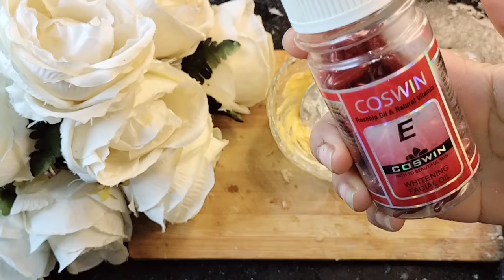Potato Face Pack| For Glowing Skin, Pigmentation, Acne Scars, Clear Skin| Beesan face pack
Assalamualaikum in today's video I'll tell you about Potato face mask and it's benefits.
Potato Face Pack For Skin Whitening | Spotless, fair and Glowing skin| Potato Face Pack

DIY *POTATO* Glow Facial : Use Potato Like This To Get 20 times Better Glow Than Parlor Facial
potato face mask
potato face pack for skin whitening
face, chahre ko sundar banane ke gharelu upay, jhayaiya jhuriyo ko thik karene ke upay, ghar pe kare chahare ko sabhi pareshani dur, jhaiya jhuriyo ka gharelu upchar, chahre ka natural glow pane ke gharelu upachar
home remedies
potato face wash
potato facial at home
potato for pigmentation on face
skincare
rice potato face pack
potato mask for face whitening
how to apply potato on face
potato for face whitening
how to use potato on face for glowing skin
preity prerna potato facial
dr divya nair potato facial
potato for face, body polishing
body scrub
mask
cleansing
diy face mask
body polish
glow
organic
dark skin
skin polishing
sensitive skin
brightening
home remedies
aloe vera gel
body polishing at home
fair
glowing
massage
homemade
glowy skin
dry skin
glowing skin
fair skin
skincare
skin whitening
facial
rinkal soni
sun tan remove
de tan
face pack
face mask
beauty
potato face
skin brightening
neetu bisht
potato cream for face
potato facial
skin care
potato on face
potato face cream
remove dark spots
acne scars
potato for dark spots
potato for pigmentation
diy rice face mask
glowing skin
rice mask
beauty tips
beautytips
naturalbeauty
skin brightening mask
potato for skin whitening
शिकन हटाना
remove wrinkles
skin whitening
skin tone light
best face pack
pack
skin care
potatofacepack
diypotato
potatofacemask
naturalremedies
youthfulskin
glowingskin
potato face mask get super glossy bright sikn instantly
how to get spotless glowing cristal clear skin at home
How to remove acne marks
How to get natural beauty
Natural remedies for skin whitening
coffee besan pack, Skin Whitening Anti Tan Coffee, Coffee Facial For Glowing Skin | Winter Skincare | Coffee Face Pack, 1 बार लगाने से ही दिखेगा फर्क - स्किन की सारी प्रॉब्लम हमेशा के लिए खत्म | Best DIY Facial & Scrub, | बार लगाने से ही दिखेगा फर्क - स्किन की सारी नॉब्लम हमेशा के लिए खत्म | Best DIY Facial & Scrub